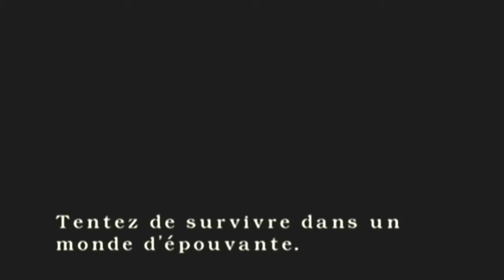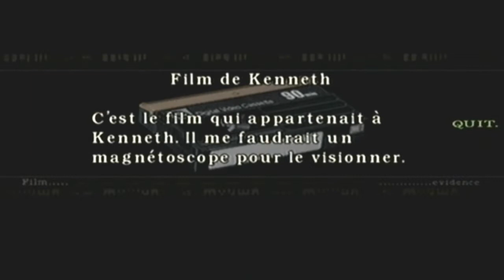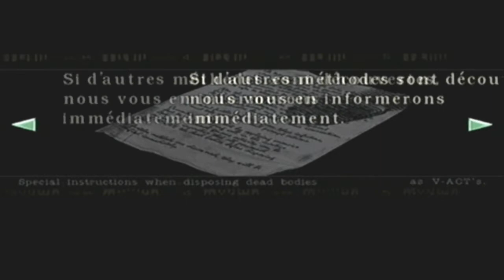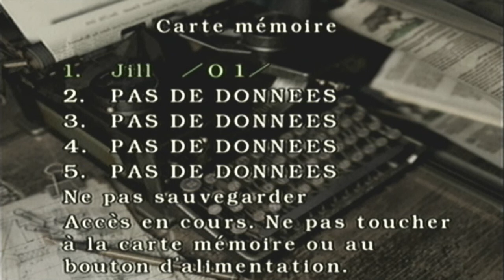(début du jeu) resident evil version game cube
voici ma vidéo sur le début du jeu resident evil  version game cube